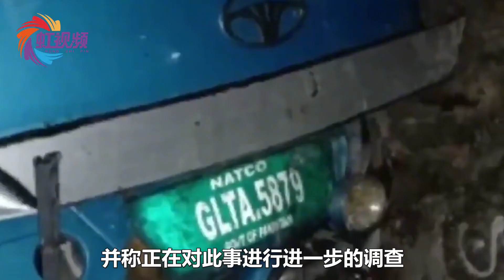9名同胞因爆炸身亡，我外交部要求彻查，巴方澄清：系机械故障